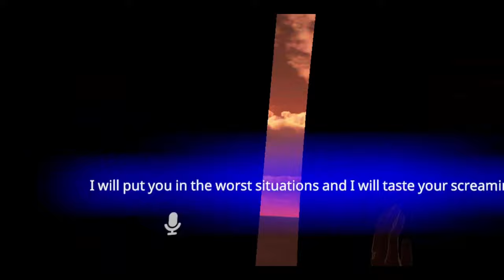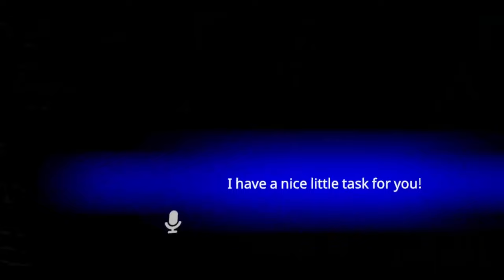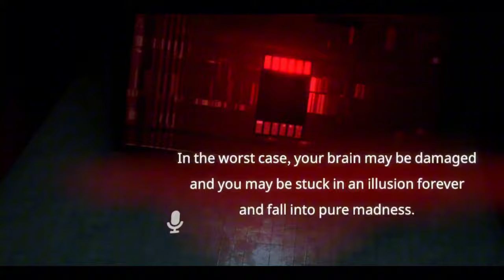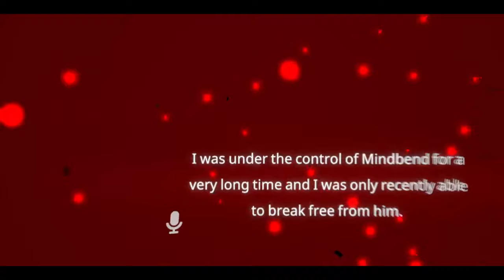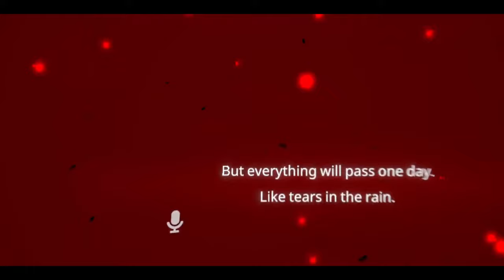YOU GOT ME FU#%ED UP!!! BACKSPACE 2 | VRCHAT HORROR WORLD!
This horror experience is recommended for ages 16 and up ＆ can be played without prior knowledge of the first part․ This world contains loud noises‚ jump scares ＆ flickering lights (epilepsy warning) In this story-based game‚ you find yourself in a laboratory deep underground․ An artificial intelligence will help you escape․

Shout out to the amazing creator: @hey-you-are-amazing

Homie in vid: @StarVerix